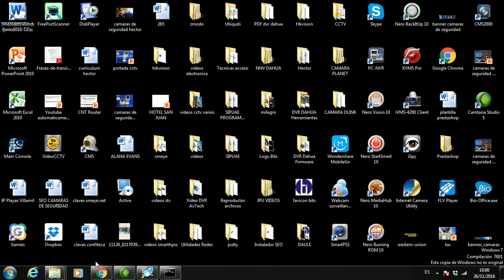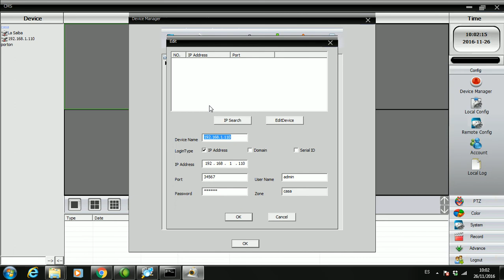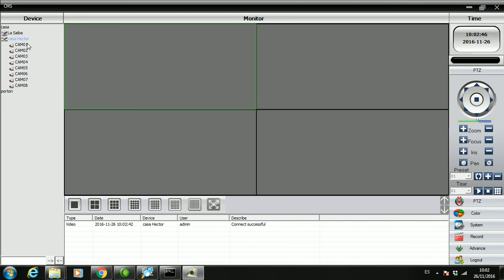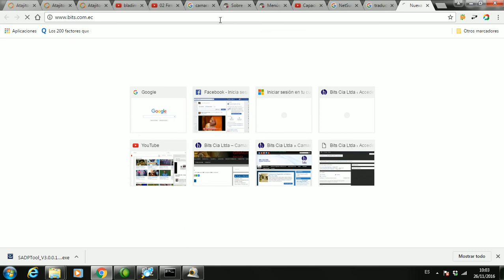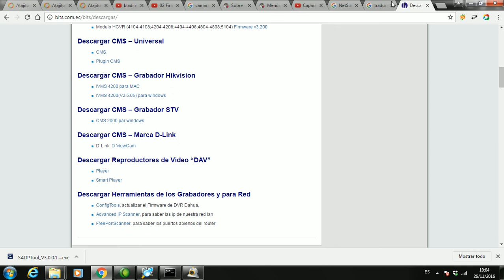NetSurveillance - Añadir Dispositivo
En El sitio web puedo descargar CMS, para visualizar las camaras de seguridad de los grabadores (DVR, NVR) que utilice el firmware NetSurveillance.

Guayaquil - Ecuador